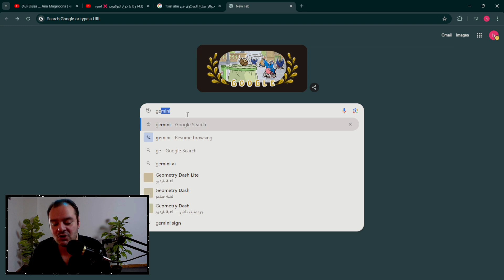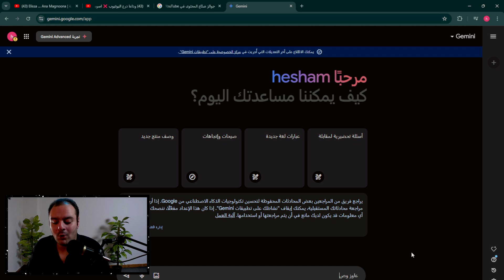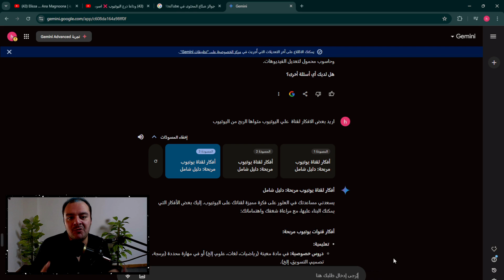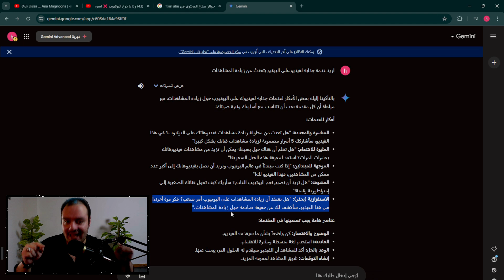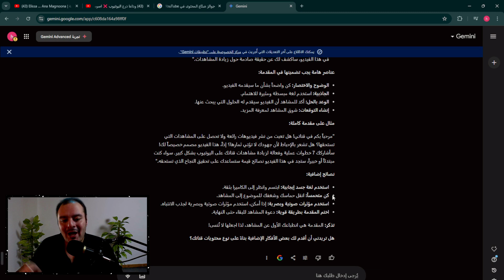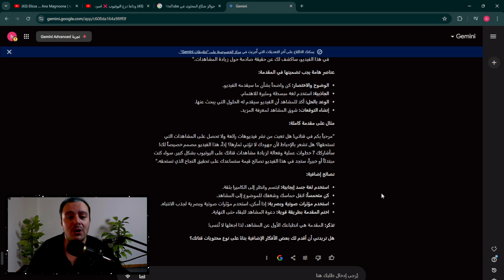موقع لزيادة المشاهدات و الإقتراحات علي اليوتيوب | استغله صح لزيادة التفاعل علي قناتك من يوتيوب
أفضل موقع لزيادة المشاهدات و الإقتراحات علي اليوتيوب | استغله صح لزيادة التفاعل علي قناتك من يوتيوب

فجر قناتك بالمشاهدات و ساعات و مشتركين علي القنوات الصغيرة | إفعل هذا لتحقيق شروط الربح من اليوتيوب | زيادة المشاهدات بطرق فعالة و مضمونة بنسبة 100%

إنفجار مشاهدات و ساعات و مشتركين علي القنوات الصغيرة | إفعل هذا لتحقيق شروط الربح من اليوتيوب | زيادة الإقتراحات بطرق فعالة و مضمونة بنسبة 100%

وداعاً لعدم إقتراح فيديوهات قناتك من اليوتيوب | بخطوة واحدة زود إقتراحات و مشاهدات قناتك علي يوتيوب

من 0 مشاهدة إلي آلالاف المشاهدات !! .. السبب الذي يؤدي إلي اقتراح فيديوهات قناتك علي اليوتيوب و زيادة المشاهدات .. الخطوات لزيادة المشاهدات .. افعل هذا فوراً لزيادة المشاهدات علي يوتيوب بالدليل

مرحبًا بكم في قناتنا! في هذا الفيديو، سنستعرض معًا موقع Gemini ، الأداة الرائدة التي ستساعدكم في تعزيز مشاهدات قناتكم وزيادة التفاعل مع المحتوى الخاص بكم.

✨ ما الذي يجعل Gemini مميزًا
سنقدم لكم شرحًا تفصيليًا عن كيفية استخدام Gemini لإنشاء أوصاف احترافية لفيديوهاتكم، بالإضافة إلى كيفية اختيار الكلمات المفتاحية المناسبة والعناوين الجذابة التي ستعزز من ظهور محتواكم في نتائج البحث.

🚀 أفكار جديدة لمحتواكم
كما سنستعرض كيفية استغلال Gemini للحصول على أفكار جديدة ومبتكرة لفيديوهاتكم القادمة، مما سيساعدكم في جذب جمهور أكبر وتحقيق النجاح المستدام على منصتكم.

انضموا إلينا في هذه الرحلة لاكتشاف أسرار Gemini وكيف يمكن أن يصبح شريككم المثالي في عالم صناع المحتوى!

كلمات دلالية للفيديو :
زيادة المشاهدات
تحسين التفاعل
أفضل أدوات صناع المحتوى
استراتيجيات يوتيوب
كلمات مفتاحية يوتيوب
إنشاء أوصاف فيديو
تحسين محركات البحث
عناوين جذابة
أفكار لمحتوى جديد
نصائح لصناع المحتوي
تحسين قناة يوتيوب
تسويق المحتوى
زيادة المشتركين
تحليل أداء الفيديو
استراتيجيات تحسين الظهور
زيادة مشاهدات يوتيوب
استراتيجيات يوتيوب
نصائح يوتيوب
تحسين محركات البحث لليوتيوب
متوسط مدة المشاهدة
زيادة متوسط مدة المشاهدة
محتوى رائج
تفاعل الجمهور
إنشاء محتوى جذاب
بناء مجتمع على يوتيوب
تحقيق النجاح على يوتيوب
تسويق الفيديوهات
نمو القناة على يوتيوب
تقنيات زيادة المشاهدات
محتوى يوتيوب
أفكار لفيديوهات يوتيوب
كيفية جذب المشاهدين
زيادة الاقتراحات للقنوات الصغيرة علي اليوتيوب
استراتيجيات زيادة المشاهدات والاقتراحات لقناة اليوتيوب
طرق زيادة المشاهدات للفيديوهات على YouTube
كيفية جذب المشاهدين للقنوات الصغيرة علي يوتيوب
تحسين الوصف والعلامات على YouTube
استراتيجيات زيادة مشاهدات الفيديو على YouTube
استراتيجيات زيادة ساعات المشاهدة على YouTube
استراتيجيات زيادةالمشتركين على YouTube
استراتيجيات زيادة الأرباح على YouTube
زيادة الجمهور والمشتركين للقنوات الصغيرة علي يوتيوب
 تحسين جودة الفيديو لزيادة المشاهدات
كيفية تحقيق نجاح للفيديوهات على YouTube
كيف تتصدر نتائج البحث في يوتيوب
طريقة تصدر نتائج البحث في يوتيوب
كيفية زيادة المشاهدات علي يوتيوب
كيفية زيادة اقتراحات من اليوتيوب
كيفية الوصول لقاعدة جماهيرية واسعة علي يوتيوب
نصائح لزيادة المشاهدات علي يوتيوب
اسباب زيادة المشاهدات علي يوتيوب
كيفية زيادة المشاهدات علي يوتيوب بطريقة شرعية و فعاله
1000 مشترك
4000 ساعة مشاهدة علنية
1000 مشترك + 4000 ساعة مشاهدة علنية

٥ عناوين مقترحة للفيديو :
"اكتشف كيف يزيد Gemini مشاهدات قناتك في خطوات بسيطة!"
"5 أسرار لزيادة تفاعل جمهورك باستخدام موقع Gemini!"
"كيف تختار كلمات مفتاحية فعالة باستخدام Gemini؟"
"أفضل النصائح لكتابة أوصاف فيديو احترافية مع Gemini!"
"استعد لجذب آلاف المشاهدات: دليل استخدام Gemini لصناع المحتوى!"

٥ عناوين بحثية للفيديو :
"كيفية زيادة مشاهدات قناتك على يوتيوب باستخدام موقع Gemini"
"أفضل استراتيجيات الكلمات المفتاحية لمحتوى يوتيوب مع Gemini"
"خطوات فعالة لإنشاء أوصاف فيديو جذابة عبر Gemini"
"كيف يساعدك Gemini على تحسين تفاعل جمهورك على يوتيوب"
"دليل شامل لاستخدام Gemini لزيادة مشاهدات قناتك!"